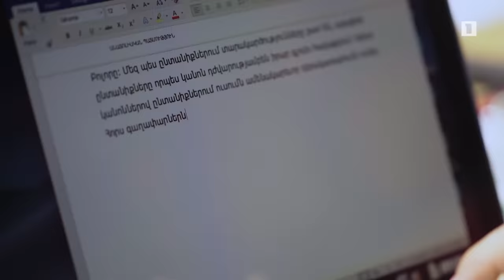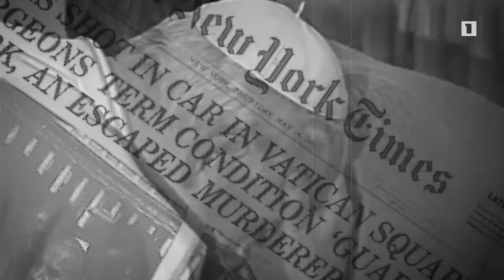Հ/Ս «Անատոլիական պատմություն» (մաս 3)